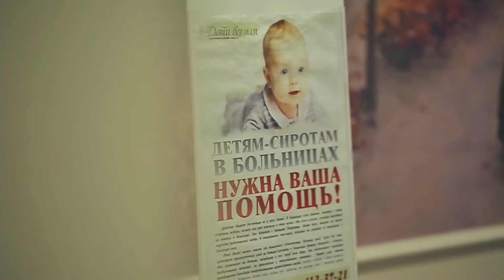Сладкий фестиваль в Онегине